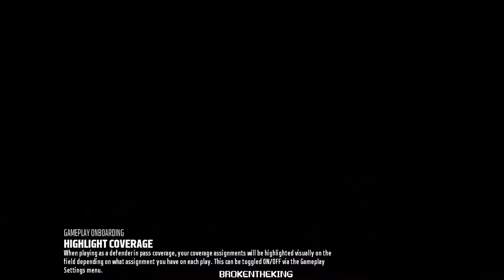Madden 18 Ranked Mut Draft Finale #1 Versus The OG Antslee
🕴🏿 had to show em brokentheking still has it !

use the negative ass energy and turn it into success.

m18 / m17 montage coming soon !

📦 1 of my Random Videos -
Dallas Cowboys
0-0, 1st in NFC East
NFL Preseason
Thursday, August 31, 5:00 PM
AT&T Stadium, Arlington, Texas

Cincinnati Bengals
0-0, 2nd in AFC North
NFL Preseason
Thursday, August 31, 4:00 PM
Lucas Oil Stadium, Indianapolis, Indiana

👑Broooken vs The OG Antslee
👑BrokenTheKing (Youtuber) Versus The OG Antslee